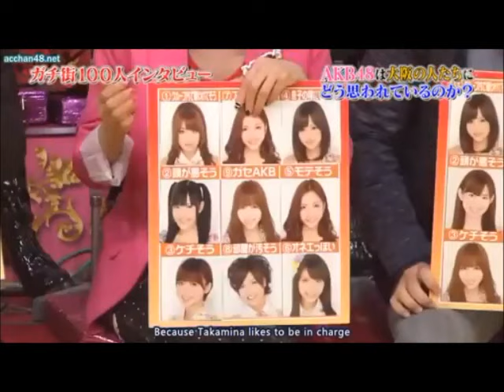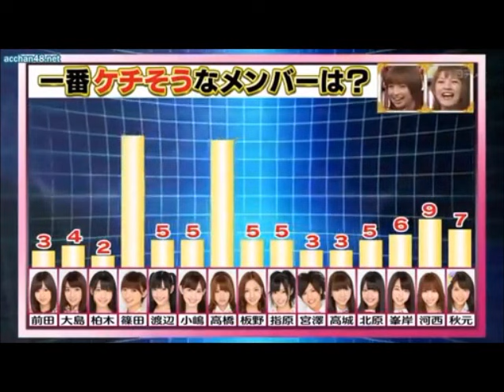AKB48 100 people voting naruhodo high school (english sub) part 1